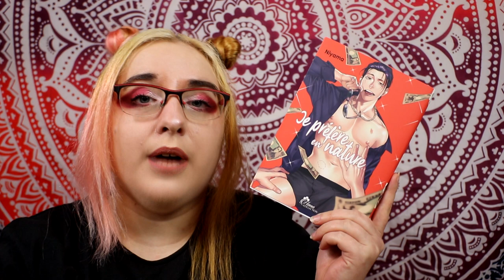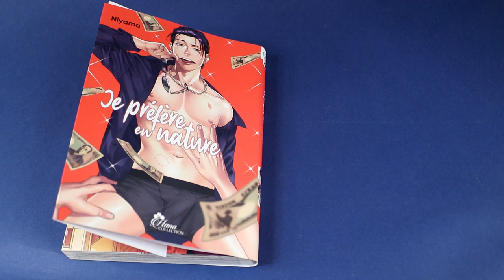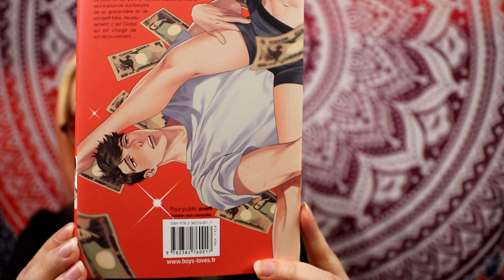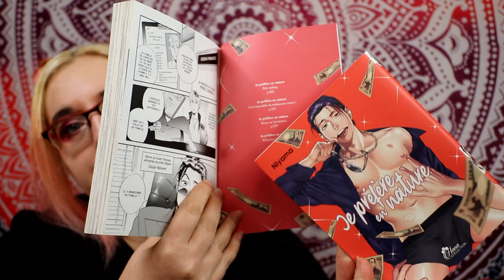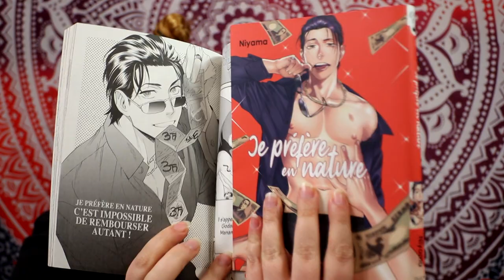[critique manga] Je préfère en nature (boy's love)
Résumé :
Godai tient une entreprise de recouvrement de dettes qu’il est incapable de maintenir à flots. En effet, il préfère coucher avec ses clients plutôt que de récupérer leur argent. Kanekura, lui, fait partie des victimes collatérales de ce système : son père endetté a disparu, et il est le seul à pourvoir aux besoins de sa grand-mère et de son petit frère. Heureusement, c’est Godai qui est chargé de son recouvrement…